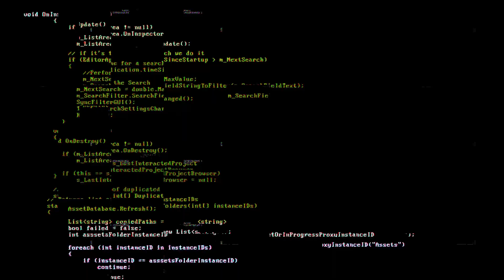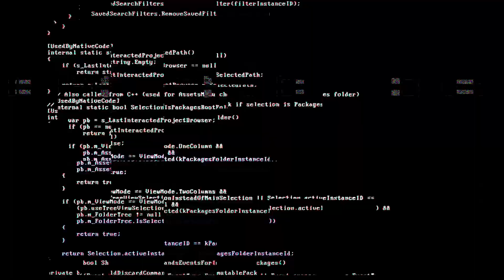8 Bromas Callejeras Que Fueron Demasiado Lejos Parte 34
Si le das like a este video te encontrarás dinero en las calles 🤑😃
5.
1.